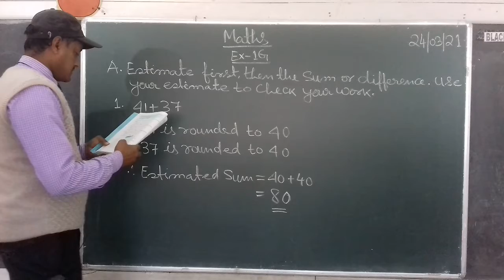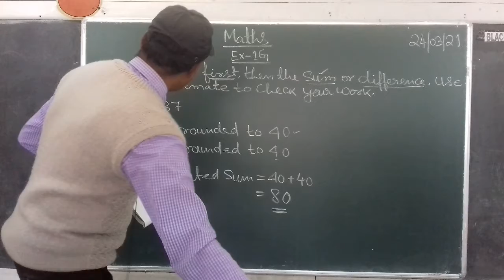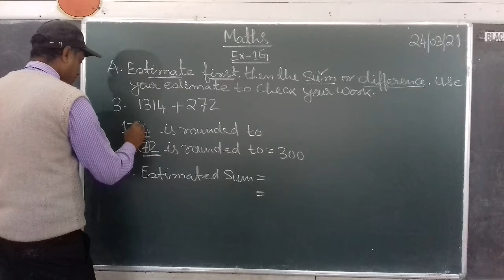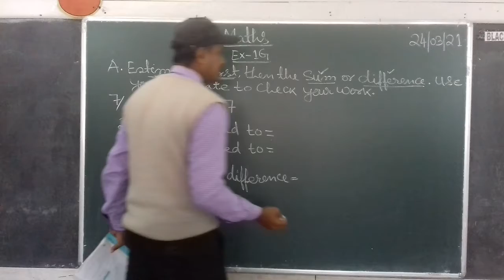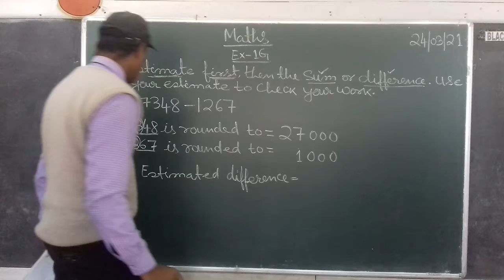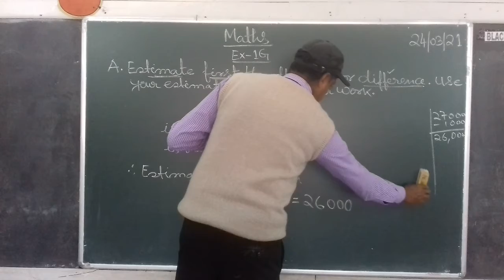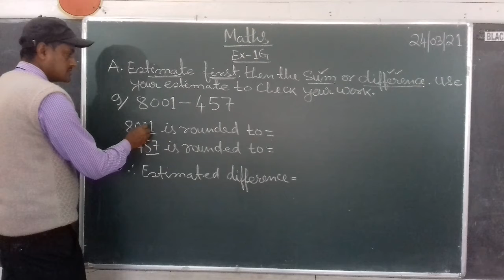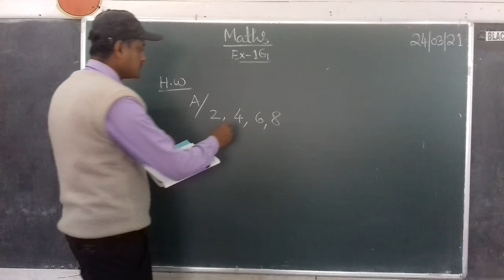Class 6 Mathematics Chapter 1(G)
Numbers - Part 13 _ Estimation